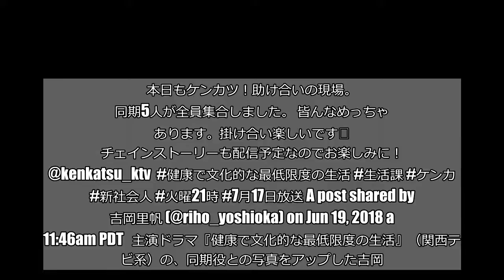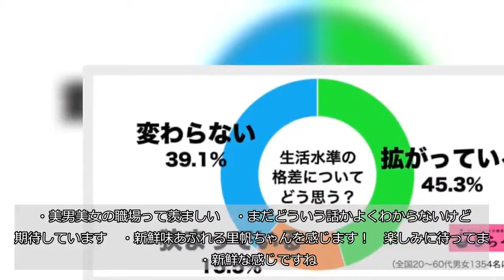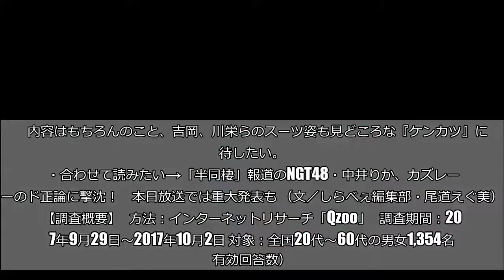フレッシュマン？ 黒スーツの吉岡里帆に「新鮮味すごい」と反響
これまであまり披露されることがなかったスーツ姿に、反響が相次いでいる。    ■新社会人役5人でパシャリ おはようございます。 本日もケンカツ！助け合いの現場。 同期5人が全員集合しました。 皆んなめっちゃ味あります。掛け合い楽しいです🤣 チェインストーリーも配信予定なのでお楽しみに！ @kenkatsu_ktv 健康で文化的な最低限度の生活 生活課 ケンカツ 新社会人 火曜21時 7月17日放送 A post shared by 吉岡里帆 (@riho_yoshioka) on Jun 19, 2018 at 11:46am PDT  主演ドラマ『健康で文化的な最低限度の生活』（関西テレビ系）の、同期役との写真をアップした吉岡。左から山田裕貴、小園凌央、吉岡、水上京香、川栄李奈というフレッシュな面々だ。  本作で吉岡が演じるのは新人ケースワーカーの義経えみる。ケースワーカーとは困難な課題、問題を抱えた人が主体的に生活できるように支援、援助していく人のことだ。    ■スーツ姿に「新鮮」「似合ってる」  これまで色んな役柄を演じてきた吉岡だが、黒スーツ姿はなかなかに新鮮。ファンからは「かわいい」「似合ってる」など好評のようだ。  ・美男美女の職場って羨ましい     ・まだどういう話かよくわからないけど、期待しています     ・新鮮味あふれる里帆ちゃんを感じます！　楽しみに待ってます     ・新鮮な感じですね。楽しみにしています     ・スーツ似合ってますね    ■半数近くが「格差の拡大」を実感    しらべぇ編集部は全国20〜60代の男女1,354名を対象に格差に関する調査を実施。その結果、「生活水準の格差が拡がっている」と答えた人は、全体の5割に迫っていた。一方で、「狭まっている」という回答は2割以下の数値に。  ケースワーカーの重要度が増していることが、数値からも伺える。     内容はもちろんのこと、吉岡、川栄らのスーツ姿も見どころな『ケンカツ』に期待したい。  ・合わせて読みたい→「半同棲」報道のNGT48・中井りか、カズレーザーのド正論に撃沈！　本日放送では重大発表も （文／しらべぇ編集部・尾道えぐ美） 【調査概要】 方法：インターネットリサーチ「Qzoo」 調査期間：2017年9月29日～2017年10月2日 対象：全国20代～60代の男女1,354名（有効回答数）